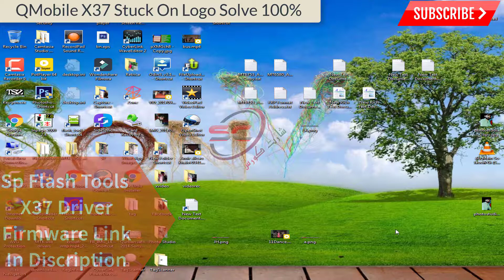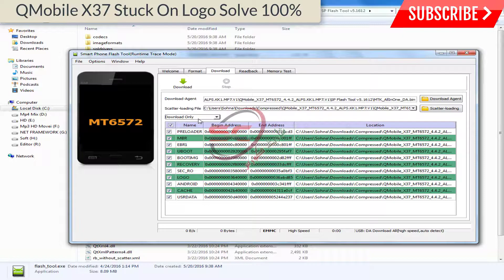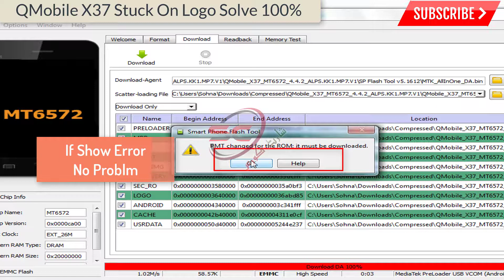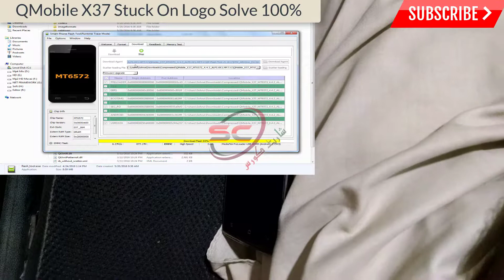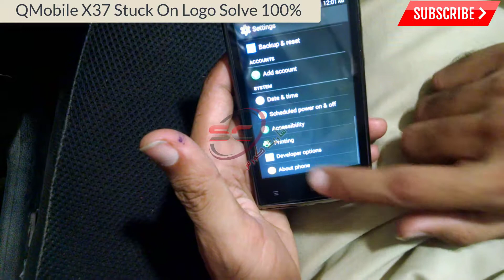Qmobile X37 Hang On logo Done - How to fix qmobile stuck on logo 100% Tested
QMobile X37 MT6572 firmware | flash file
Link Here